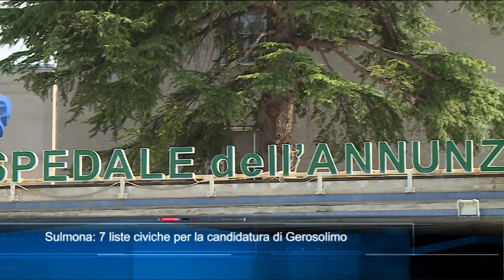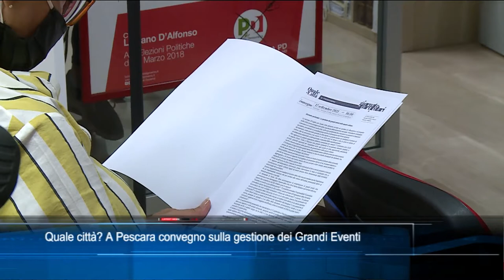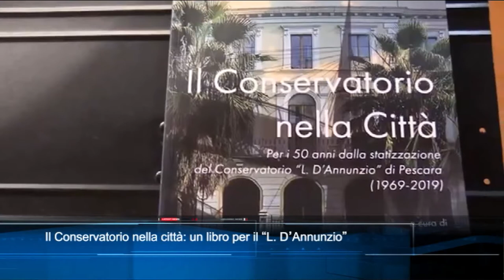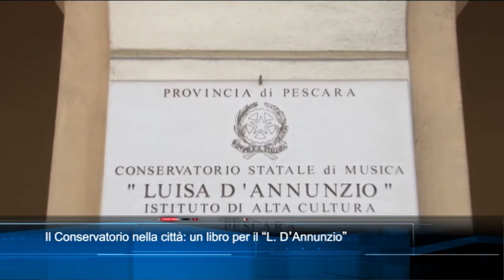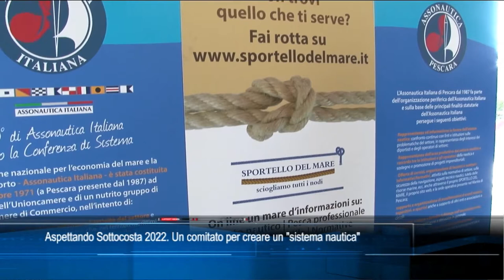TgSei edizione delle 19 di sabato 11 settembre 2021